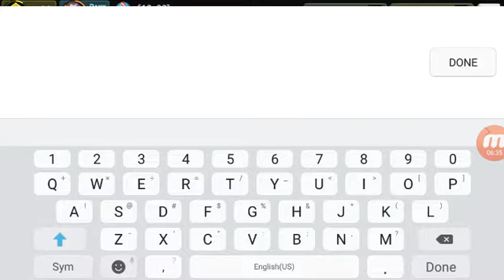Snipers vs. Thieves gameplay no voice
Enjoy 😁 sorry the house is loud but the music is suppose to be there xD